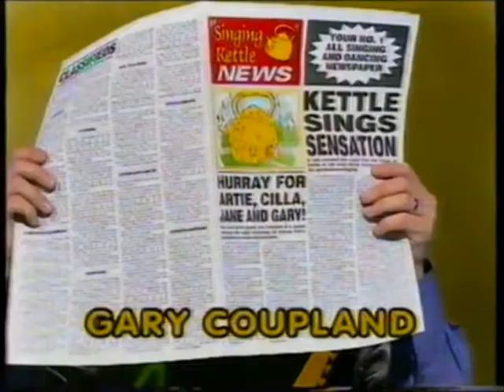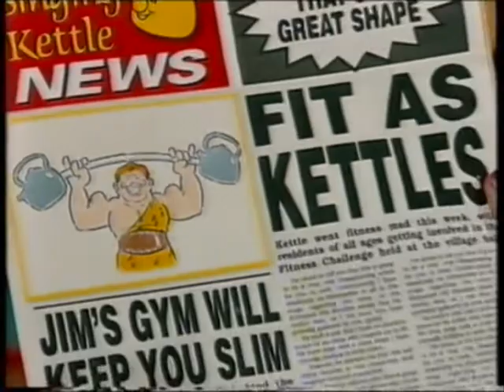Singing Kettle News Episode - 3 Fit As A Kettle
Episode 3 of the Singing Kettle News

A big fitness challenge is being held in Kettle Village Hall, and the Singing Kettle News is covering the event.